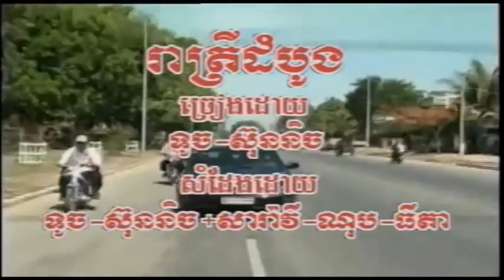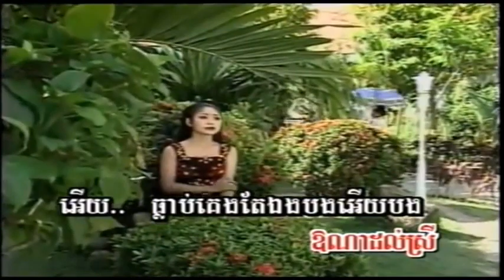SM (Mai Sameth) DVD #13 Touch Sreynich - Reatrey Dombong / ទូច ស៊ុននិច - រាត្រីដំបូង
khmer karaoke

ទូច ស៊ុននិច​,
ស្រឡាញ់ពេញប្រាស,
ខានជួបគ្នាយូរ,
មិនដូចពីដើម​,
ទឹកមាននិស្ស័យ,
បាត់ដំណឹងសូន្យ,
ក្លិនជាប់នាសា,
ទំនួញនាងមេទ្រី,
លួងលោមចៅស្រទបចេក,
ចំការសំរោង,
ទឹកហូរមិនហត់,
ស្ទឹងសែនប៉ារីស,
សិលាចាំប្ដី,
ខ្នើយកម្ម,
ព្រះអាទិត្យអាប់រស្មី,
ផ្កាស្រពោន,
ទំនួញរ៉ៃវត្តភ្នំ,
ដៃសមុទ្រត្រពាំងរូង,
ថ្ងៃលិចអូនស្រណោះ,
ស្រឡាញ់ប្ដីគេ,
រាត្រី​ទីមួយ,
អូនសូមផ្ញើខ្លួនលើទូកបង,
ទំនួញទ្រខ្មែរ,
កេរសរមាលា,
ព្រះថោងតោងស្បៃ,
ស្រឡាញ់មួយណា,
រៃលាបង្គង​,
សុិន សុីសាមុត​,
រស់ សិរីសុទ្ធា​,
ប៉ែន រ៉ន,
កែវ សារ៉ាត់​,
ឈួយ សុភាព,
ហុឹម សុីវ៉ន,
ហួយ មាស,
ណយ វ៉ាន់ណេត,
ខេមរៈ សិរីមន្ត​,
ឱក សុគន្ធកញ្ញា​,
មាស សុខសោភា​,
ខេម,
តន់ ចន្ទសីម៉ា,
ពេជ្រ សោភា​,
ពេជ្រ ថាណា,
ចឺម,
យឿន សូត្រអនុស្សាវរីយ៍,
ខាន់ ជែមស៍​,
មាស សាលី,
ឆន សុវណ្ណរាជ,
សុគន្ធ នីសា,
ទេព បូព្រឹក្ស​,
វ៉ាន់ដា,
វ៉ាន់ថាន,
ជី ដេវីត,
ស៊ូ សុីរីកា,
នី រតនា,
ពេជ្រ ថៃ,
នីកូ,
ខាន់ សុីអឿន,
សុខ ពិសី,
ដួង វីរៈសិទ្ធិ,
ឆាយ វីរៈ​យុទ្ធ​,
លីនដា,
អុីណូ,
ផាន់រ៉ុង,